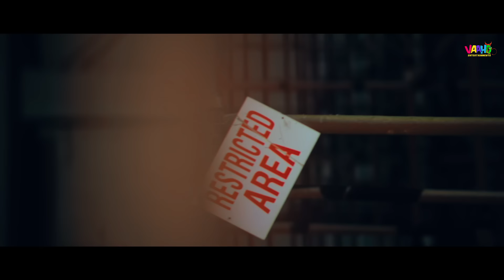Thok Dinde Aa ( Official Video ) Jerry Burj | New Punjabi Song 2019 | Latest Punjabi Songs 2019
Title - Thok Dinde Aa
Singer - Jerry Burj
Lyrics - Surkhab chann
Video - Harneetya
Asst. Director - Ramanjot Singh
Editing - Burning Light Studios
Production - Angrej Singh
Producer - Charanjeet Singh, Amandeep Singh Gahir